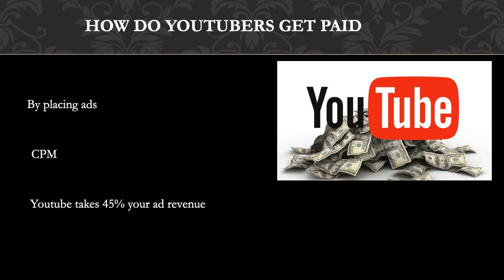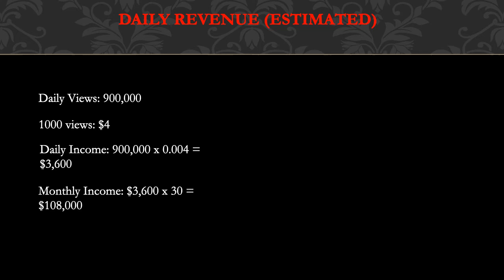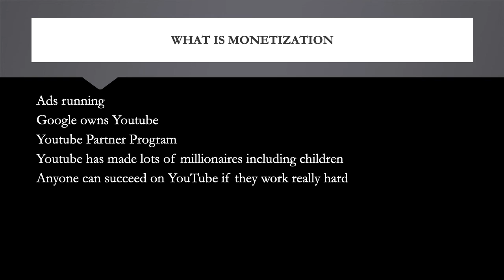How much Whistlin Diesel makes on Youtube - YT Money Business Model